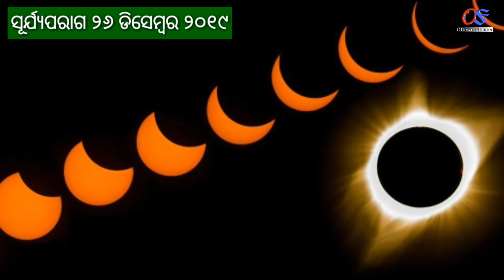26 December ( ସୂର୍ଯ୍ୟପରାଗ ) - ଆଜି ରାତିରୁ ସତର୍କ ହୋଇଯାଆନ୍ତୁ | Surya Grahan 2019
Ahi video re apanamane janiparibe ki Surya Grahan Ra Sampurna bibarani. 26 December 2019

odia bayagita
odia sadhubani
odia anuchinta
odia tips
odia vastu tips
vastu bichara
odia nitibani
26 December 2019
Solar eclipse 2019
Odia online
Odia bohu
Durga stv
Smile family odia
Bernali odia
Odia jhia
Super Odisha